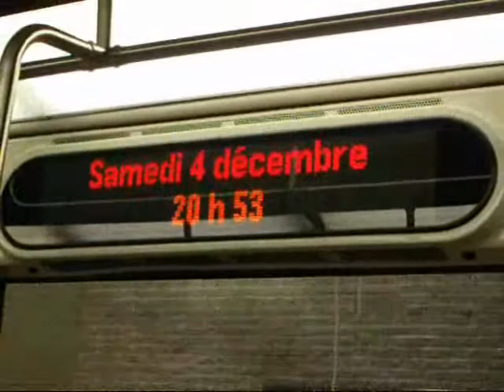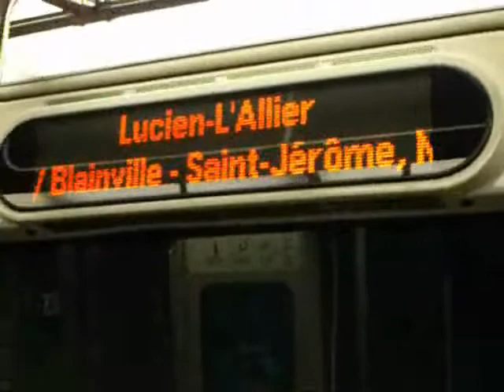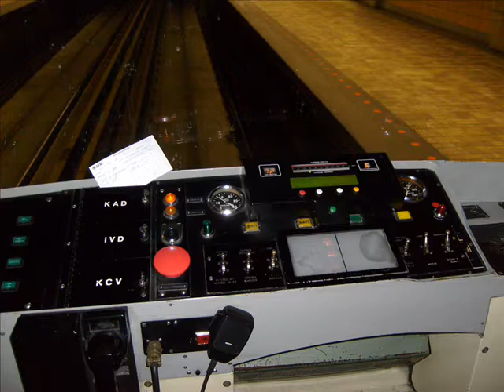A little musical Subway movie.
Vidéo musical avec le métro